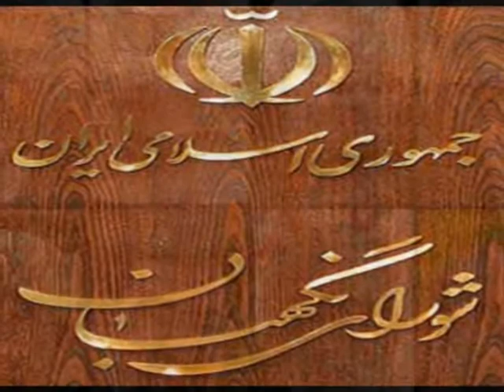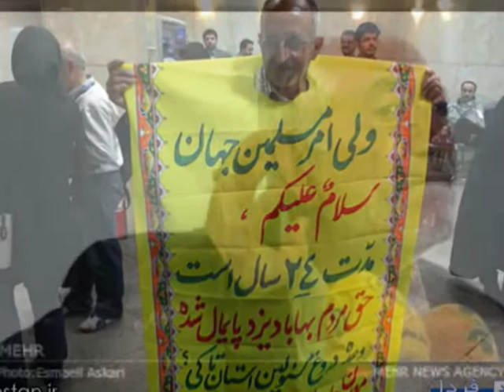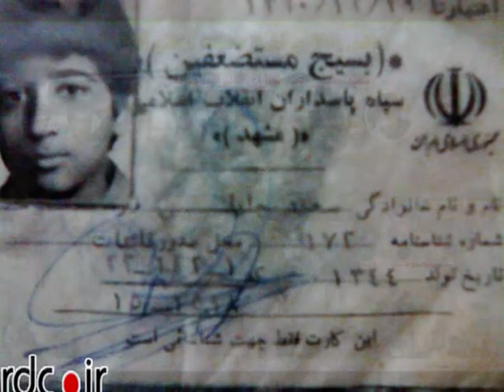Iran ,Election ! آشنایی با ٨ انتخابی , تحریم انتخابات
Iran ,Iranian ,Islamic Republic ,Mullahs ,Selection ,Election ,آشنایی با ٨ انتخابی انتسابی , تحریم انتخابات ,Iran Press News ,Educational ,Politics ,News ,Report ,shirzadegan ,"T" ,Documentary ,Pictures ,Short Clip .